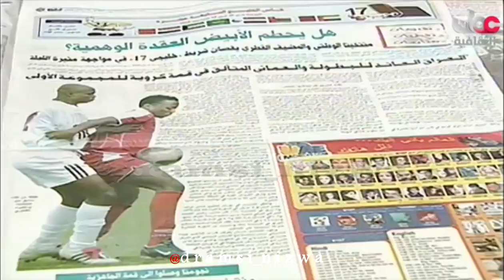برنامج خليجي والنعم انتاج التلفزيون العُماني